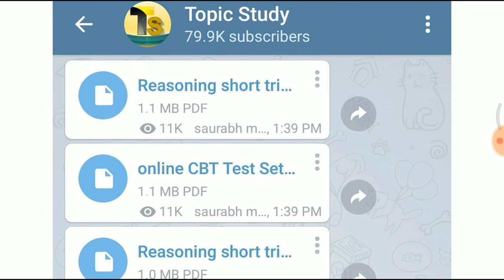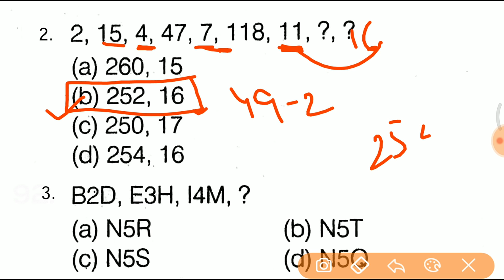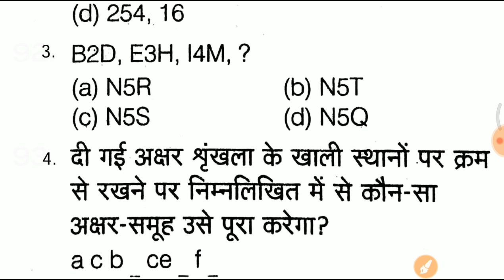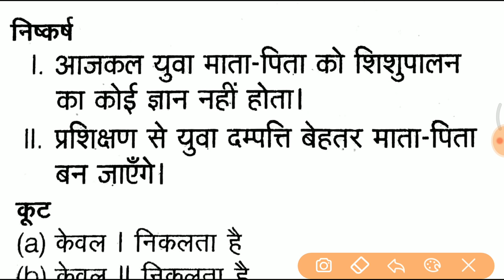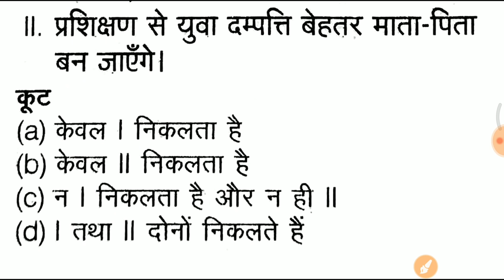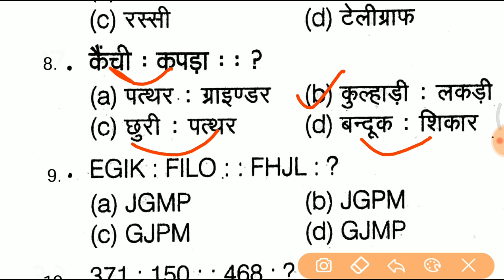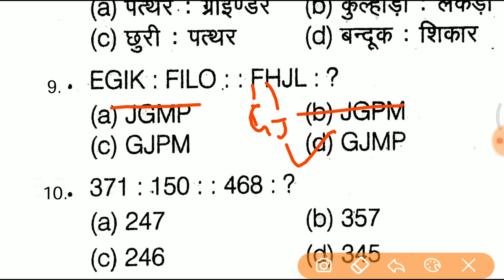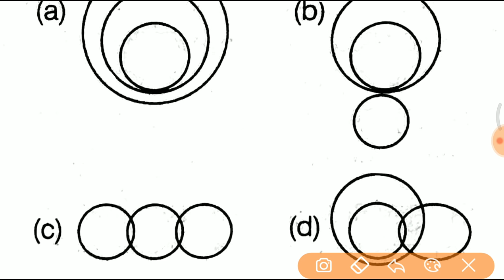Reasoning short trick top 10 Expected Questions for RPF, SSC GD, UPP etc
- RAJASTHAN POLICE
- HARYANA POLICE